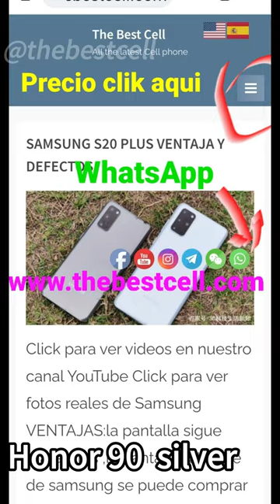Honor 90 silver first view Honor More interesting videos Subscribe👇